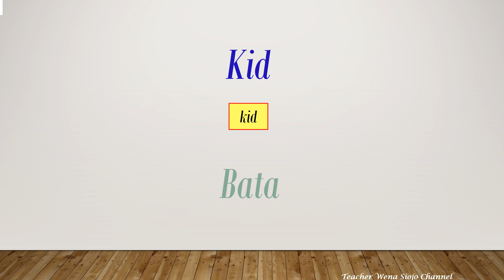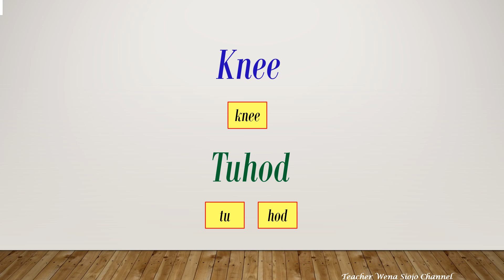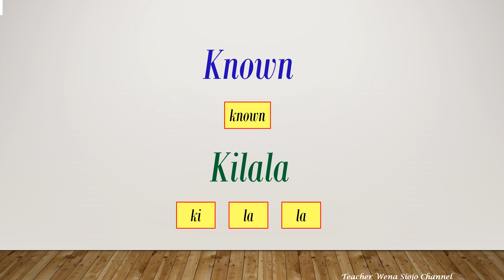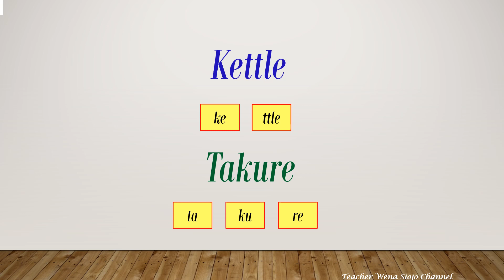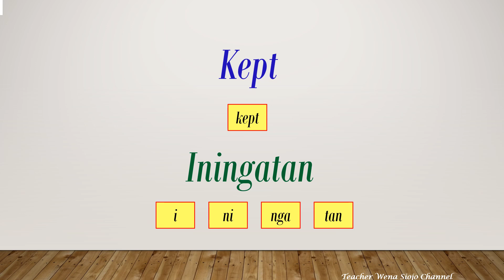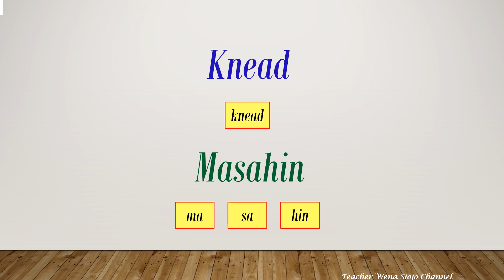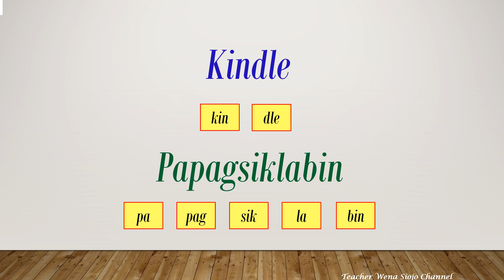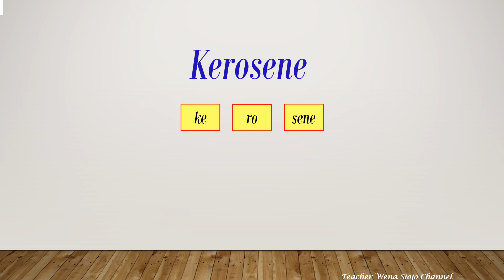English to Tagalog Daily Words that start with the Letter K # 192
Learn English to Tagalog Daily Words that start with the Letter K translated into Tagalog/Filipino language